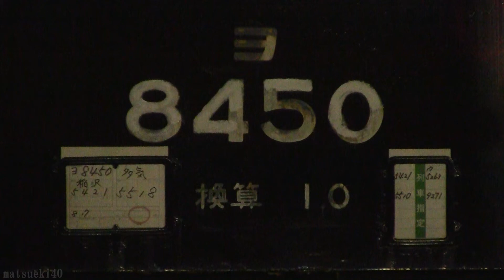DD51牽引 シキ180 変圧器輸送 (2013.8.22)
JR多気駅を起点に様々な発注先へと変圧器が輸送されるダイヘンの特大貨物。
普段は自社線内に置くシキ800Cを使用しての変圧器輸送、または車両の貸出しを行うことが多いダイヘンの特大貨物ですが、輸送する変圧器の関係から宇都宮貨物ターミナル駅に常備されているシキ180形貨車を使用して輸送することとなり、8月14日から17日にかけて宇都宮貨物ターミナルから多気まで回送され、今回8月22日から9月1日にかけて多気－近文間にてシキ180形を使用した変圧器輸送が行われました。

シキ180形貨車は低床式のA梁とよばれる構造で、車体の上にそのまま荷物を載せる形となっており、80tまでの変圧器を輸送することが出来ます。
多気から稲沢の牽引には愛知機関区所属のDD51-1805が担当しました。

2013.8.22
臨専貨B第9290列車
JR紀勢本線・参宮線　多気駅